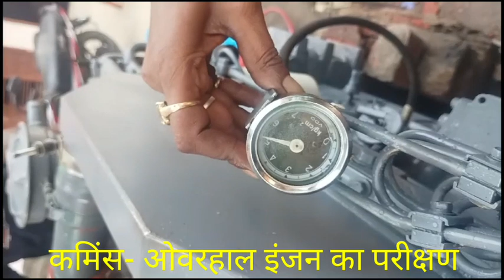कमिंस- ओवरहाल इंजन का परीक्षण।